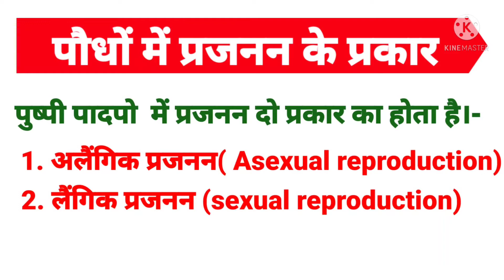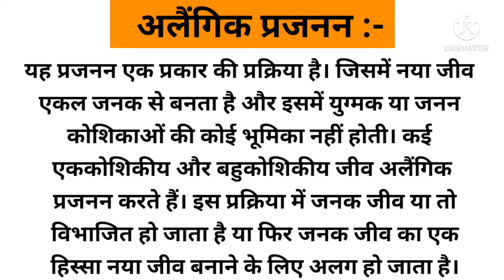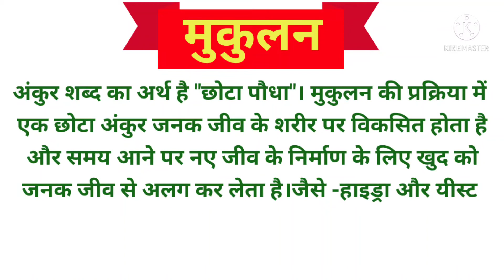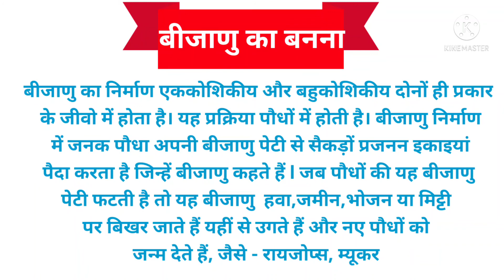विखंडन । मुकुलन । बीजाणु_का_बनना । अलैंगिक प्रजनन। DElEd 1st Semester। Science.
नमस्कार दोस्तों,
स्वागत है आप सभी का हमारे यू ट्यूब चैनल THECOPYPEN में । तो आज हम लोग DElEd_First_Semester के विज्ञान विषय पर चर्चा करेंगे। इस प्रकार आज का टॉपिक है, पौधों_में_प्रजनन_एवम्_उसके_प्रकार",परीक्षा में पूछे जाने वाला यह एक महत्वपूर्ण टॉपिक है जिस से संबंधित प्रश्न सेमेस्टर परीक्षा में पूछ लिए जाते हैं तो वीडियो को ध्यान से देखिए और समझिए और चैनल को सब्सक्राइब करिए।

keep supporting